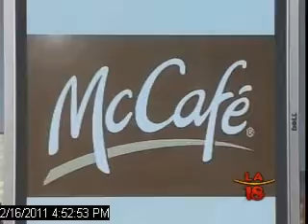Health Lungs @ Home - Cerritos